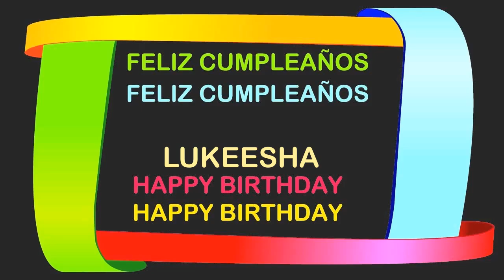Lukeesha Birthday Postcards & Postales - Happy Birthday